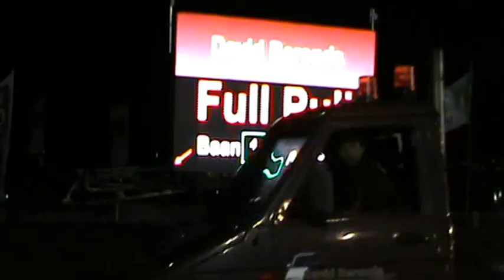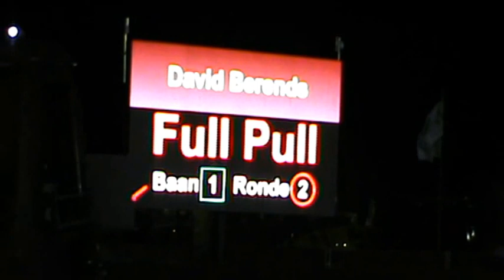BE-klasse 2e ronde Streekdagen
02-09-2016 BE-klasse 2e ronde streekdagen Meeuwen/Almkerk.